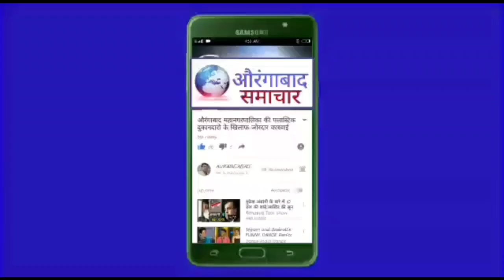ब्रेकिंग !! अजित पवार 'भाजप' सोबत जाणार ? शरद पवारांच्या नव्या 'भूमिके' मुळे राजकीय वर्तुळात खळबळ !!